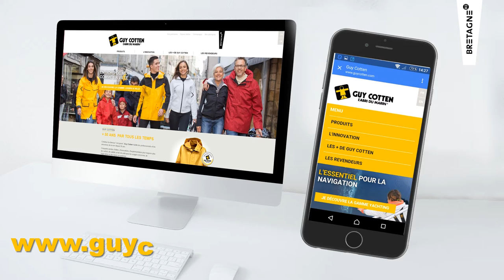Nouveau site GUY COTTEN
Découvrez notre nouveau site internet Guy Cotten 2016